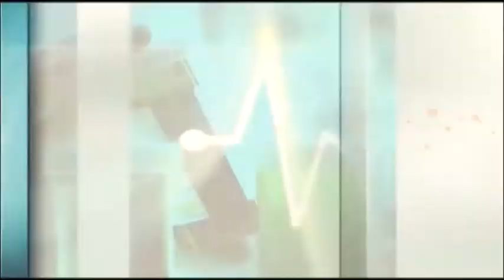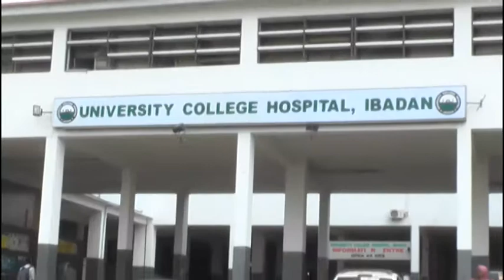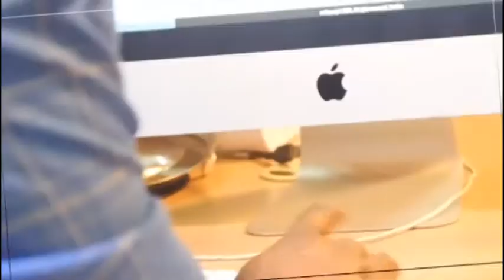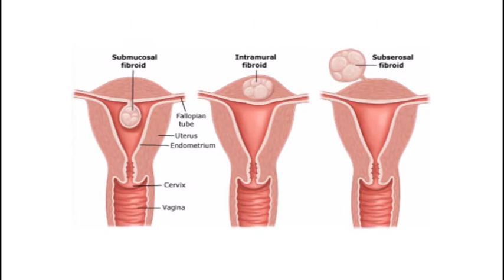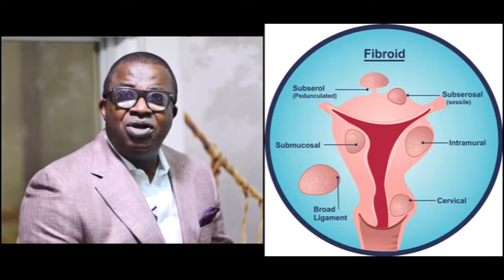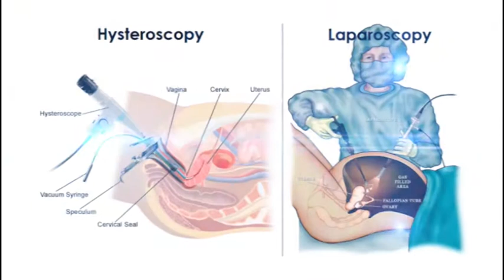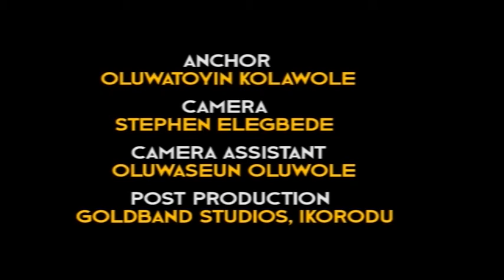HEALTH BUSINESS 18 November 2017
this episode gives you details on UCH@60, preventive measures to lagos residents by sanofi, pharmacist segment, details on fibroids with dr abayomi